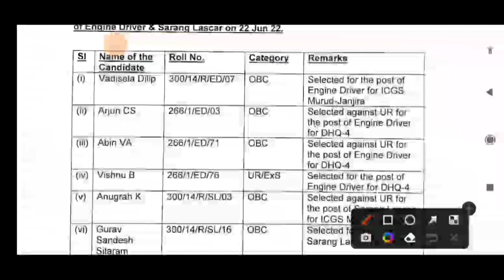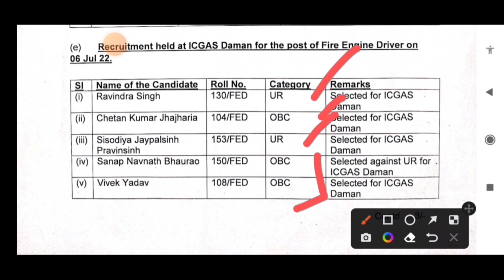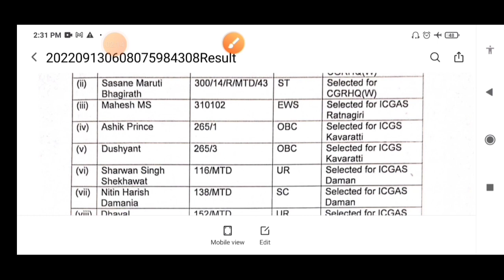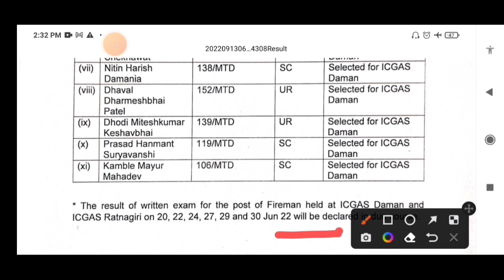Indian Coast Guard Daman &Ratnagiri Fireman, Mumbai&Cochi,Peon,Fire Eng Driver,Lascar,Driver, Result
Indian Coast Guard Daman & Ratnagiri Fireman Results Date Confirm 2022,ICG res,Indian navy coust gaurd firemen Ratnagiri Daman Result Update,Indian Coust Gaurd Mumbai & Cochi Lascar Result,Indian Coust Gaurd Sarang Lascar Result 2022,Indian Coust Gaurd Store keeper 2 Result 2022,Indian Coust Gaurd Daman & Ratnagiri MTS Peon Result,Indian Coust Gaurd Daman Fire Engine Driver Result 2022,Indian Coust Gaurd Civilian Motor Transport Driver OG Result 2022,ICG Civilian Post Result

Indian Coast Guard Daman & Ratnagiri Fireman Results || Result Update || Result
ICG lascar result, ICG Mumbai & Cochi Civilian Post result,  ICG Mumbai & Cochi Store Keeper 2 Result, ICG Daman & Ragnagiri MTS Peon Result 2022,
Indian Coust Gaurd Sarang Lascar Result, Indian Coust Gaurd Fire Engine Driver Result, Indian Coust Gaurd Civilian Motor Transport Driver Result 2022,
Icg Civilian Post Result exam Jun July 2022,

second teligram group 👉
 RESULT PDF यहा भी

thanks❤🌹🙏.

Indian Coast Guard Daman & Ratnagiri Fireman Results Date Confirm 2022, Indian Coast Guard Fireman Results Big New July 2022, Indian Coust Gaurd Result, Coastguard Navik GD Result 2022, Coastguard Result Out, Coastguard Cut off 2022, Coastguard cut off 2022, Join
 indian navy, ind cou gau res, Daman fireman result, Indian navy coust gaurd firemen Ratnagiri Result Update, Fireman Result Ratnagiri, Fireman Result Daman, Daman and Ratnagiri Firemam Result 2022, Fireman Result 2022